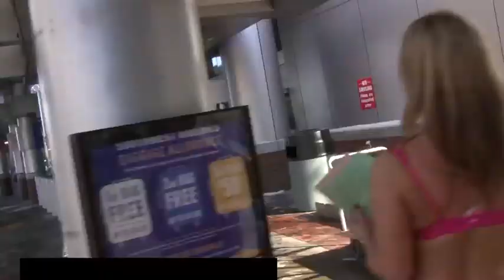CopBlocking Londonderry Police - Filming Public Officials 101